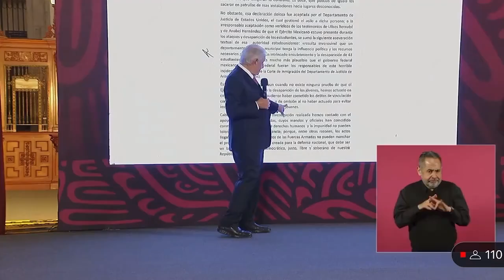No hay pruebas contra el Ejército: AMLO